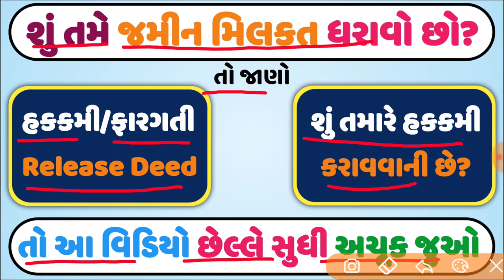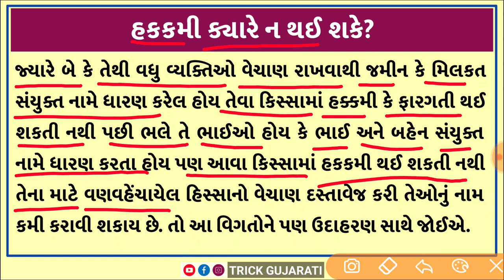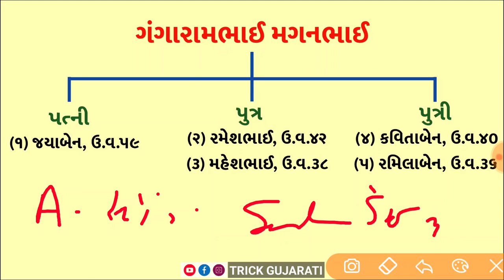હક્ક કમી || Hakk kami || Jamin mathi Nam kami || Fargati Dastavej || Release Deed || Varsai